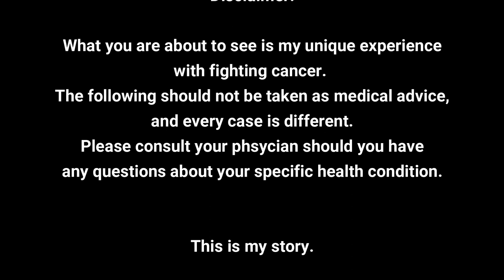My Cancer Journey - Episode 5 - My First Real Bad Day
Here is an update on what has been happening  to me over the past couple of days. I apologize that I get a bit emotional, but again, I want this to be as raw as possible.

Thank you all for reaching out and having this conversation with me.

If you would like to contribute to the ever mounting stacks of bills that I now have, please go here: